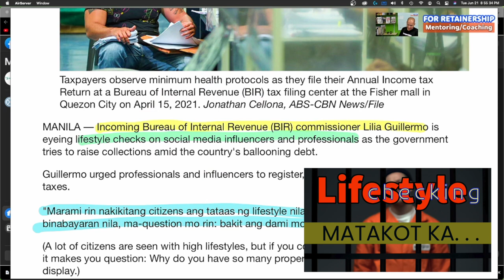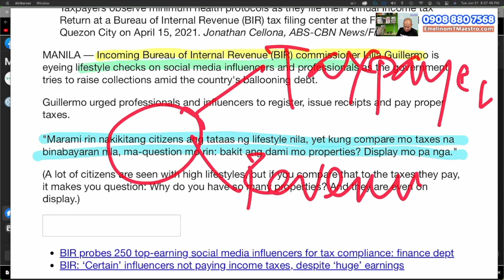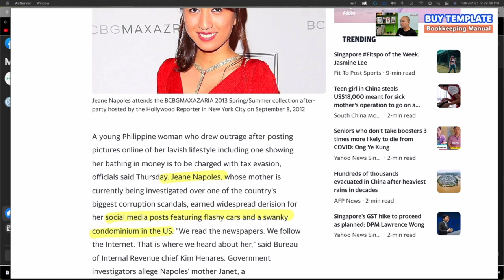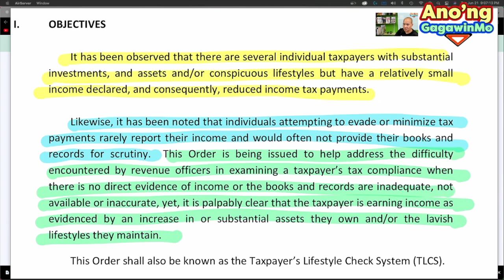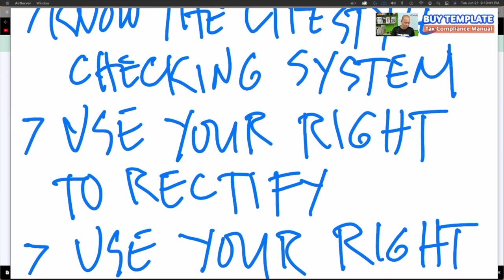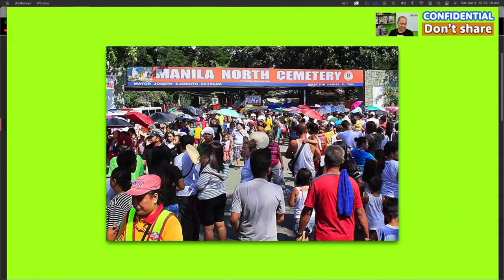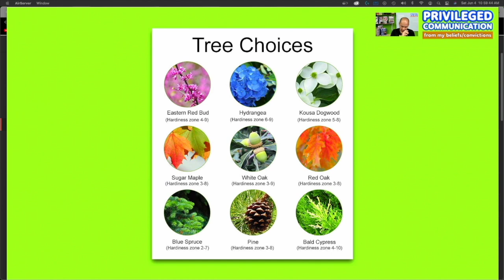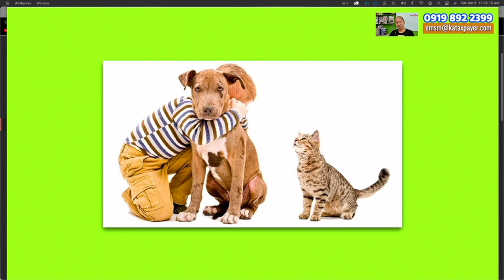BIR Lifestyle Checking Coverage RMO 19 2010 basis of RATE run after tax evaders RMO 27-2008